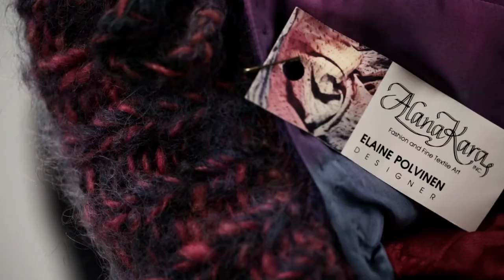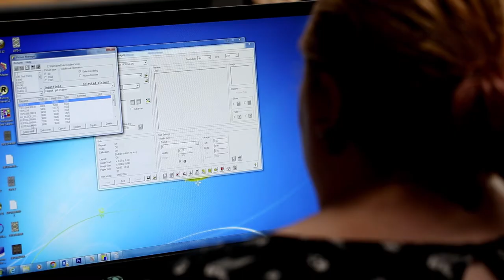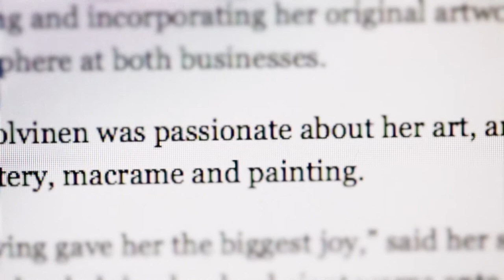Elaine Polvinen Memorial HD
A video I shot and edited for Buffalo State and the Fashion and Textile Technology dept.